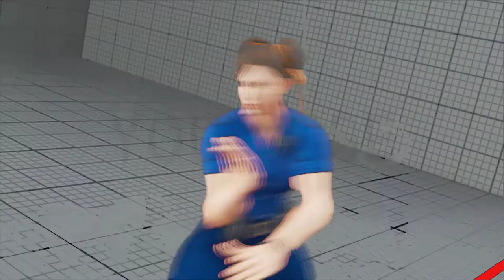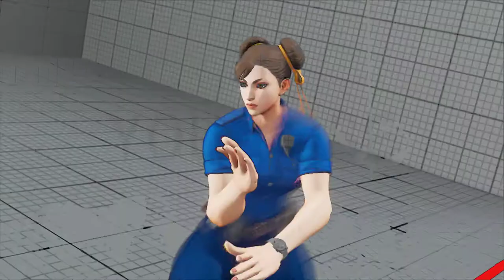Street Fighter V 2018 02 07 01 35 47 04